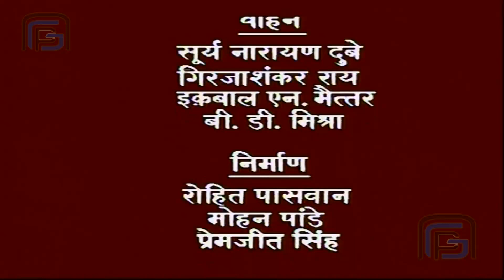Shiva's devotee poured his blood on shivling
Watch our daily updates of Om Namah Shivaya Serial inTamil.